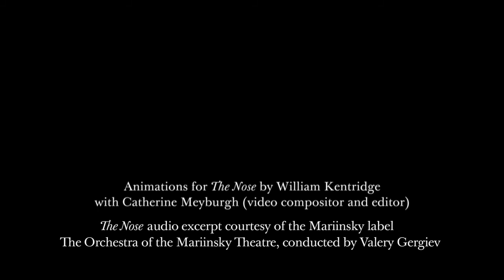The Met Opera: Captured Live in HD - THE NOSE from November 16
Strictly limited season in select Australian cinemas from November 16

William Kentridge stormed the Met with his inventive production of Shostakovich's opera, which dazzled opera and art lovers alike in its inaugural run in 2010. Now Paulo Szot reprises his acclaimed performance of a bureaucrat, whose satirical misadventures in search of his missing nose are based on Gogol's comic story. Valery Gergiev conducts.

Production: William Kentridge

Cast: Paulo Szot, Alexander Lewis

Approx running time: 2 hours 15 minutes incl. intermission